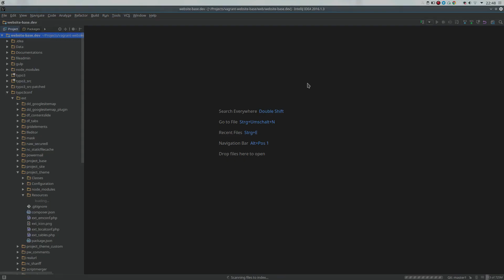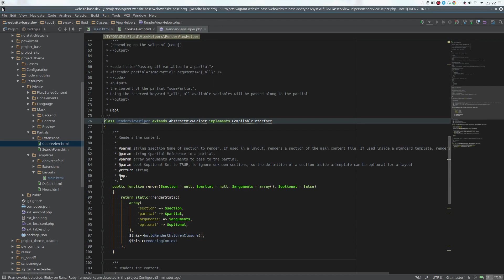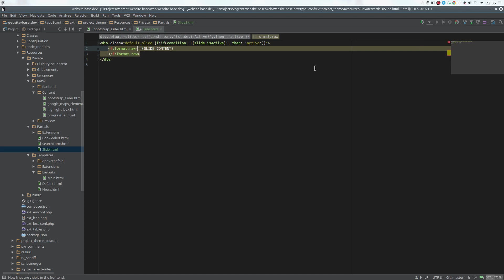Fluid-Support für PHPStorm und IntelliJ IDEA Ultimate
Zur Unterstützung der täglichen Arbeit mit der Template-Sprache Fluid, haben wir dieses Plugin für die populären IntelliJ IDEs - IntelliJ IDEA und PHPStorm -  von Jetbrains erschaffen.